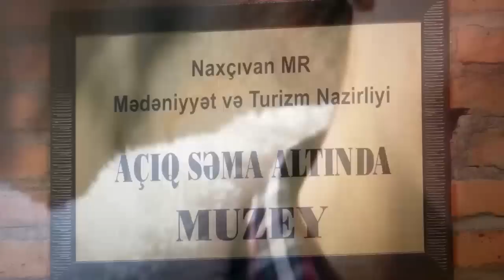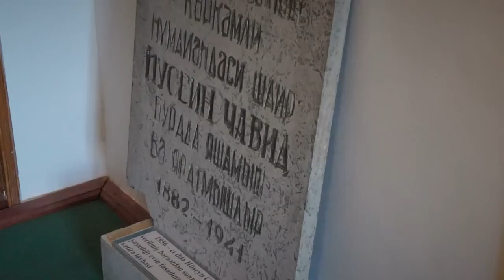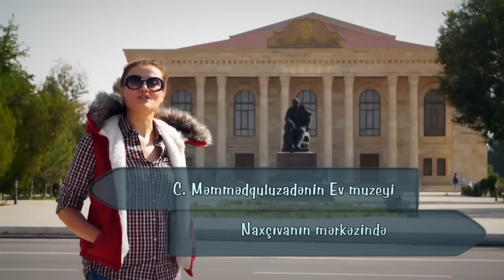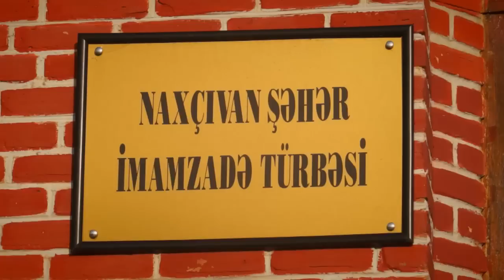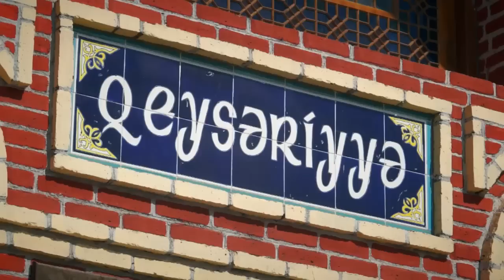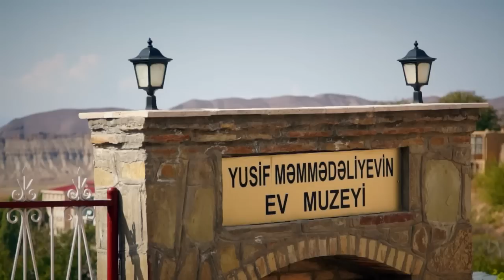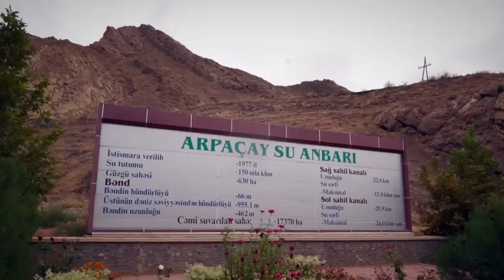NAXCIVAN GELERSEN GERERSEN